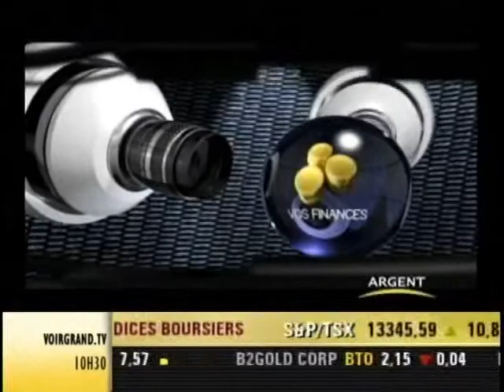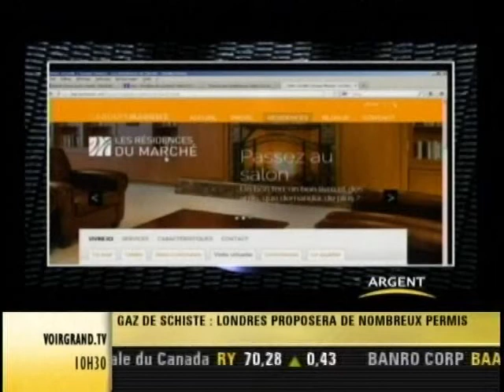Entrevue Argent 19 décembre 2013 Marie Michèle Del Balso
Marie-Michèle Del Balso, vice-présidente -- Exploitation du Groupe Maurice et membre active de CREW Montréal, une association faisant la promotion du succès des femmes en immobilier commercial, accorde une entrevue au Canal Argent.

Le sujet : La réglementation et les résidences pour personnes âgées